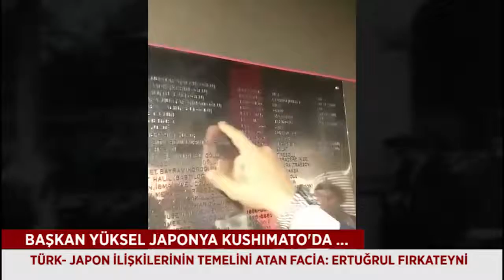Başkan Yüksel Japonya'nın Kushimoto kentinde